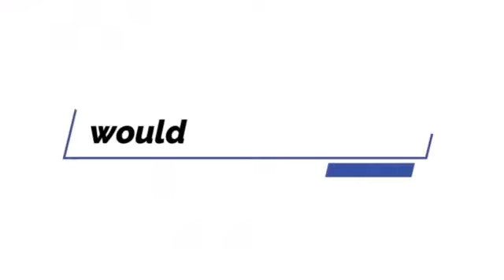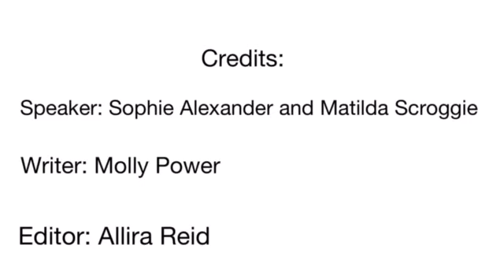Support Darrell Lea - it's palm oil free!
Australian confectionary company Darrell Lea has gone palm oil free! In a news report by Eco Team members Matilda and Sophie, they explain why this is incredibly important.

A happy orangutan also joins the report!